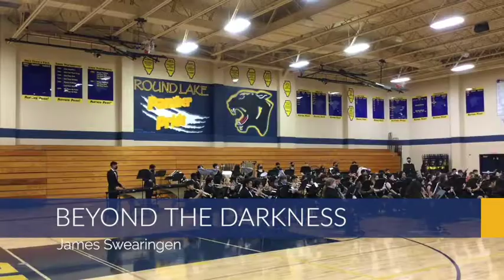Beyond the Darkness (James Swearingen)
Performed by combined Buelhman Bands & Wind Symphony at the 2022 All District Concert Series: Buehlman Bands & Wind Symphony